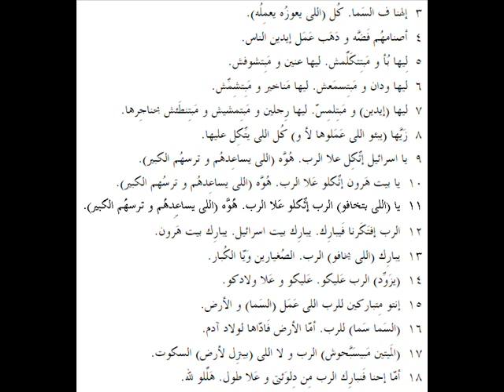مزامير 115 باللهجة العامية المصرية Psalms 115 in slang Egyptian accent